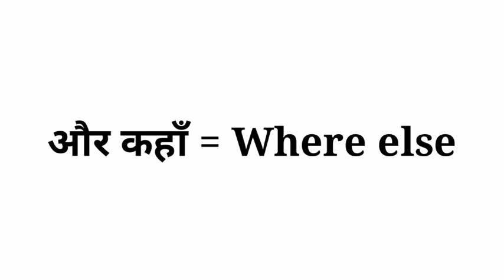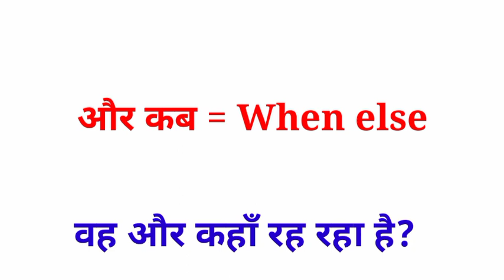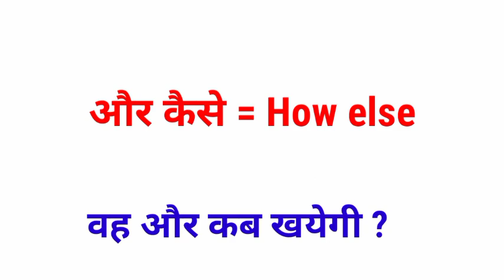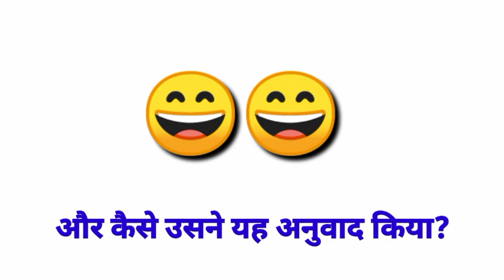Advanced English Structure | Conjunction | Daily Use English Sentences | English Speaking Practice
Listening english,
Speaking english,
English conversation,
Spoken classes,

10 daily use Smart English words with meaning,
10 new English words you should start using in 2021,

Newspaper vocabulary,
Vocabulary practice,